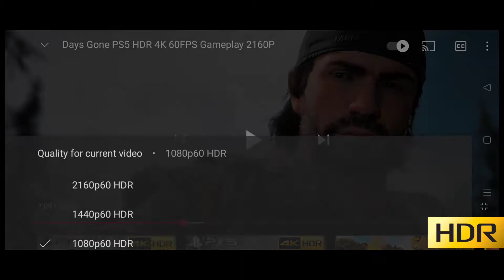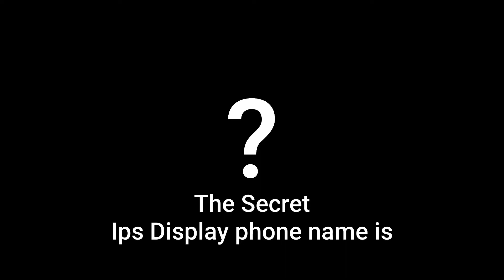Realme 8 - HDR Vs Non HDR | HDR10 Video Sample Full HD [Part-2]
This is the final hdr video sample video test on realme 8 so non hdr screenshot is not from realme 8 or not from any other realme device I took it from another device find out in the video.

HDR10 Sample Video On Realme 8 Full HD